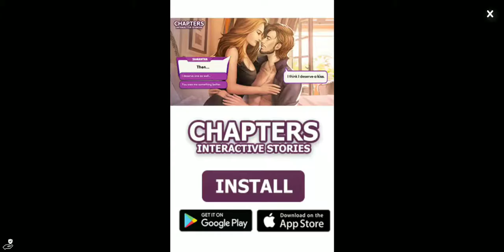Omg u are here to help me to get 100 subs:) me at 1. pls get me 5.